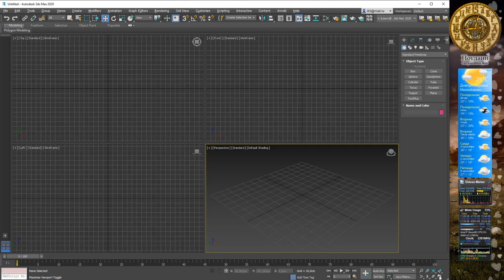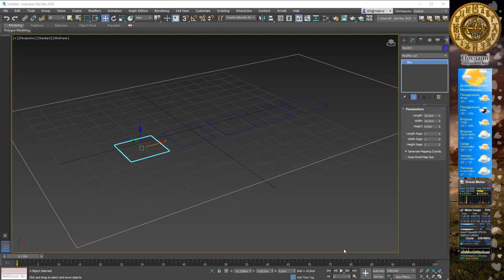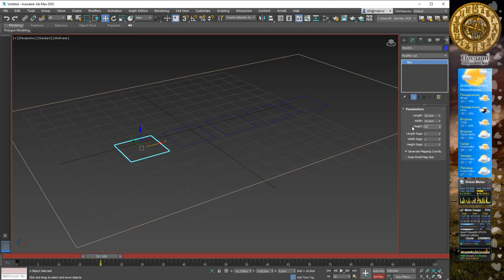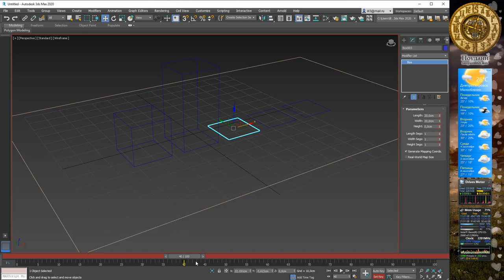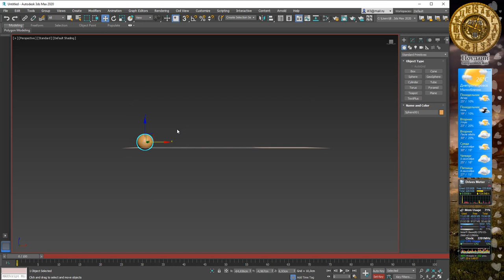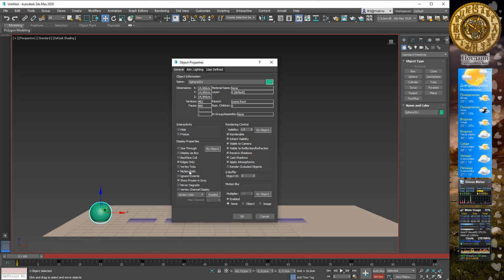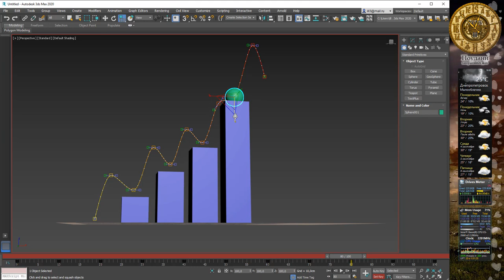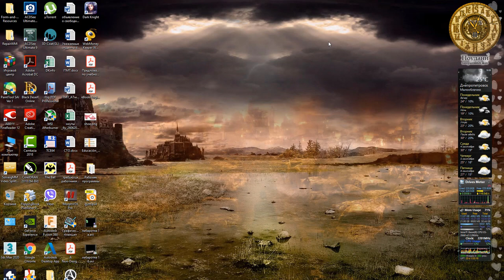Налаштування параметрів анімації в режимі створення ключевих кадрів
МЗДР частина 2. Лабораторна 1,б - налаштування параметрыв анімації в режимі створення ключевих кадрів. 3Ds Max.

Налаштування візуализатора для виводу відео.